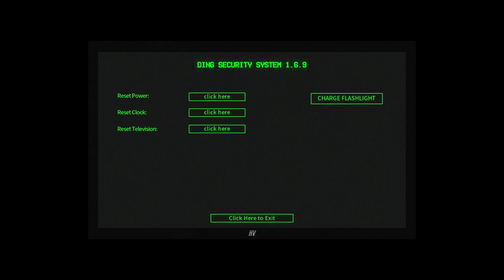I payed $3 for this game... Dee's Nuts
I bought this game for $3 and I wonder how good it is
I just bought it for the memes
I play 2 games in this video